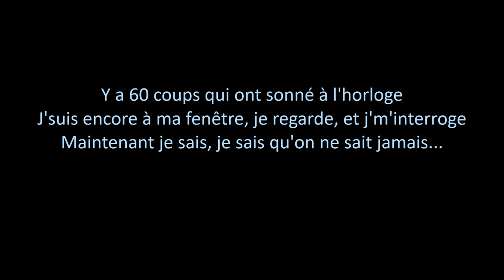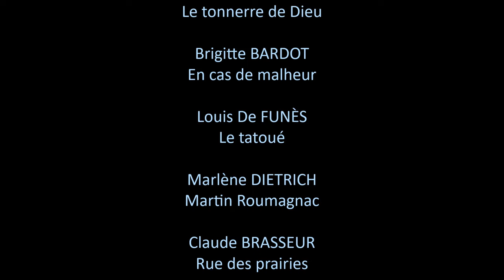Jean GABIN - Maintenant je sais - Hommage 46 ans de carrière - Photos comédiennes et comédiens !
Pour illustrer le texte superbe de Jean-Loup DABADIE, 30 images de comédiennes et de comédiens qui ont tourné avec Monsieur Jean GABIN !
Jean GABIN, c'est 46 ans de carrière, 95 films pour 161 millions de spectateurs !